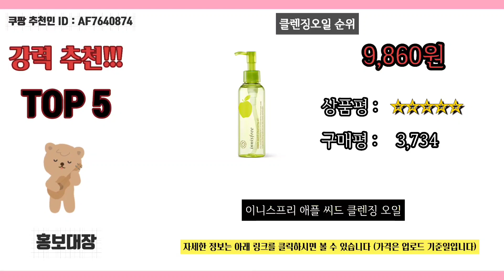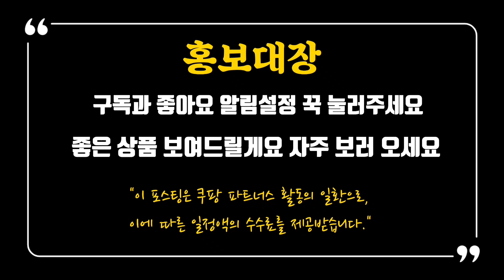클렌징오일을 찾으시나요? Best 5위 상품 추천드립니다 👈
1위 (쿠팡 추천)
한스킨 클렌징오일 앤 블랙헤드 PHA
4.5 (17,028)

2위
뉴트로지나 딥 클린 클렌징오일
4.5 (22,442)

3위
티스 딥 오프 클렌징 오일
4.5 (18,336)

4위
프레티 약산성 히알루로닉 클렌징오일
5.0 (4,342)

5위
이니스프리 애플 씨드 클렌징 오일
5.0 (3,728)